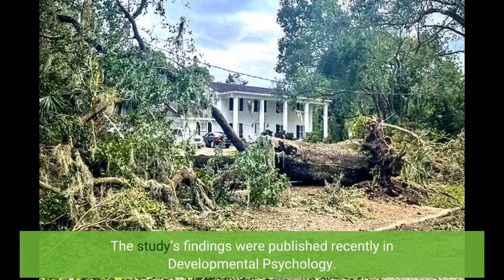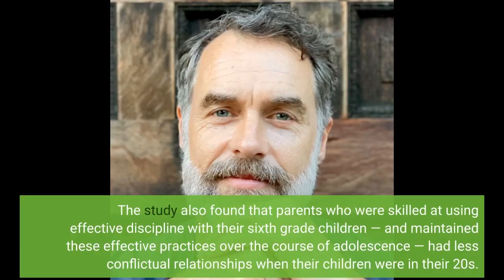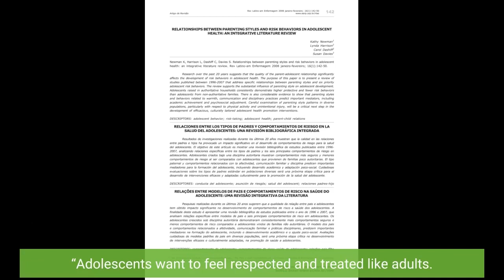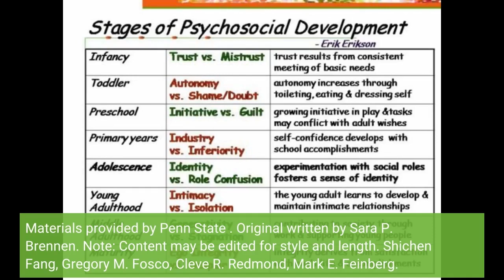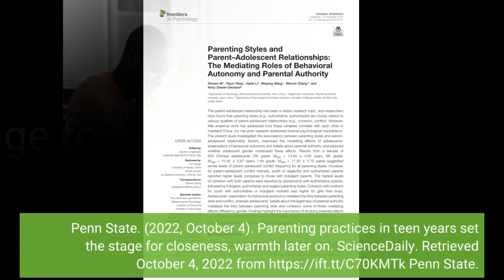Parenting practices in teen years set the stage for closeness, warmth later on